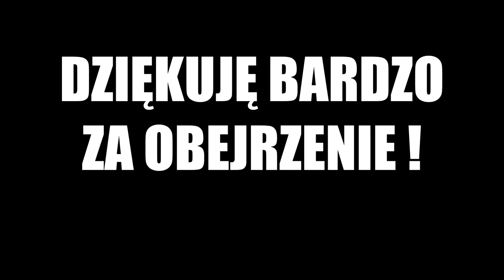Majówkowy wypad nad rzekę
EKWIPUNEK JAKI UŻYWAM | EQUIPMENT WHICH I USE
- Garrett Gold Pan Kit Deluxe :
- 40mm magnes neodymowy | neodymium magnet
- Grube i mocne gumowe rękawice | thick and strong rubber gloves
- Miska Estwing | Estwing Gold Pan
- 1/4" sito klasyfikujące | 1/4th" classifier
- Szklane fiolki | glass vials
- Płucznia z matą 30/50cm | sluicebox with rubber mat 30/50cm
- Szufelka | scooper
- Łopata | shovel
- Płucznia 30X50cm | Sluicebox with a 30X50cm mat
- Pompa ręczna 50mm | Hand pump 50mm

MUZYKA | MUSIC
- Skinny Leonard - Audionautix (free youtube music)
- Wishful Thinking (free youtube music)
- Northern Lights (free youtube music)
- Fresh Fallen Snow (free youtube music)
- Damn Whats Happening - Cooper Hopkins